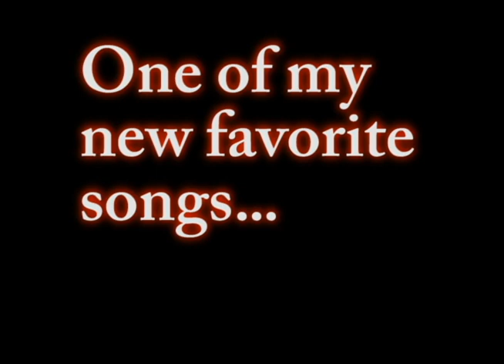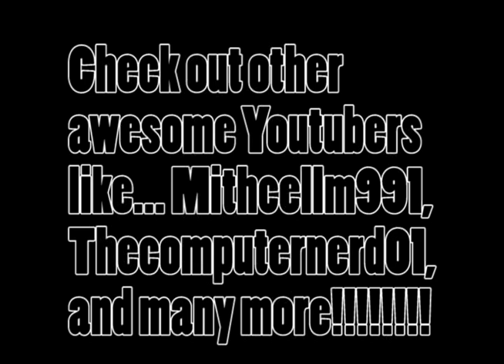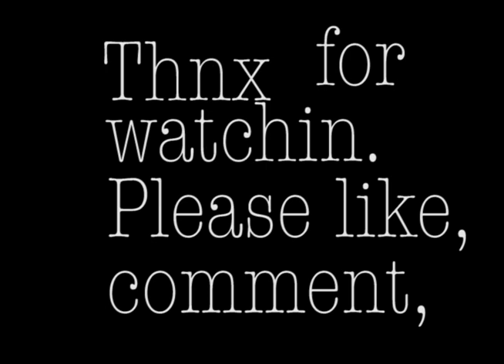Guardian Angel- New Awesome Song From the Movie Let It Shine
I watched the movie let it shine and bought the soundtrack and i really like this song and many of the others.